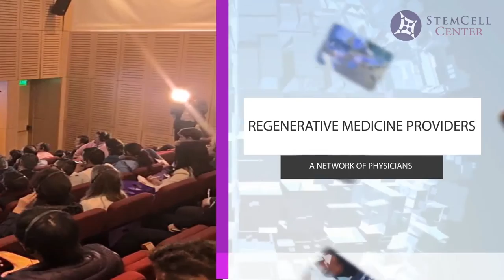Stem Cell Center Network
International Network of Regenerative Medicine Practitioners !!